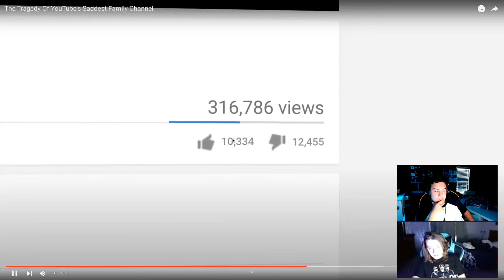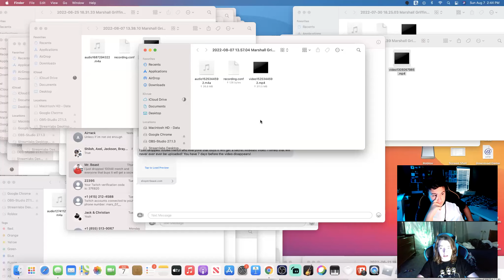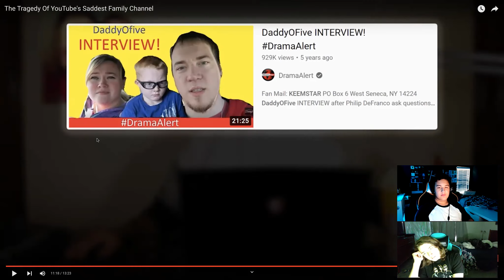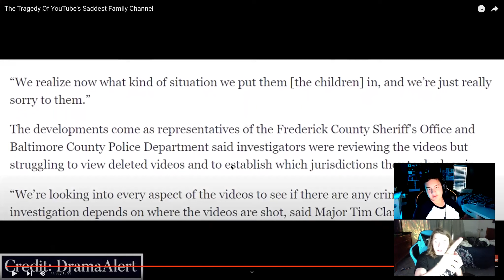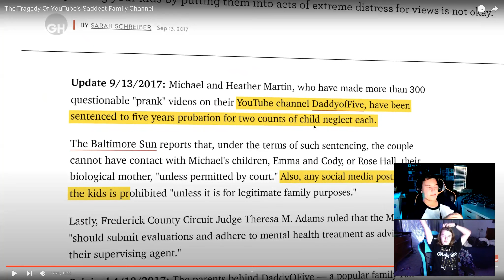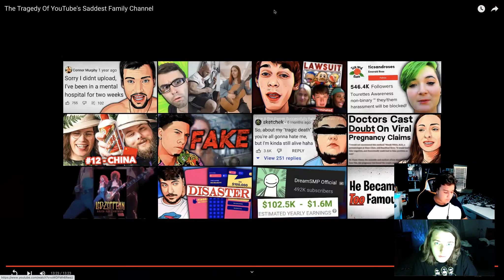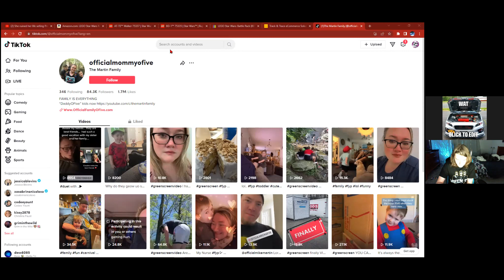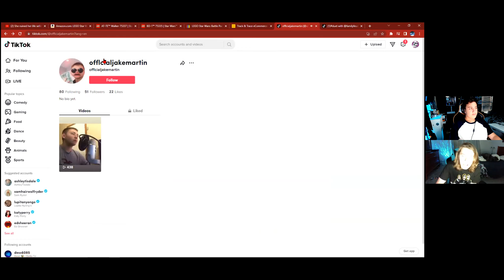Digging Deeper Into The DaddyOFive Situation